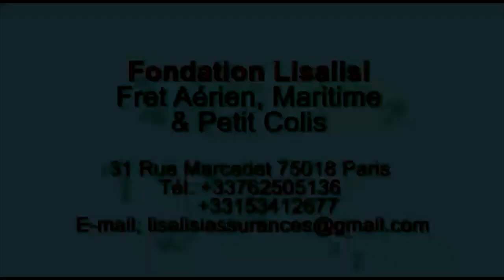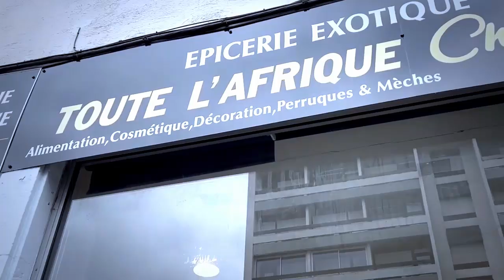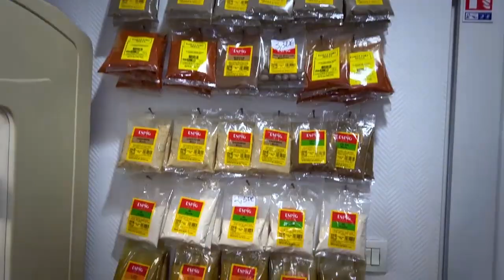Recadrage MOISE MBIYE Hypocrite Pasteur MAAJABU Suspendu Par Ministre à L'Acte Posé Par MIKE KALAM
Recadrage MOISE MBIYE Hypocrite Pasteur MAAJABU Suspendu Par Ministre à L'Acte Posé Par MIKE KALAMBAY Et La Sœur ZAWADI